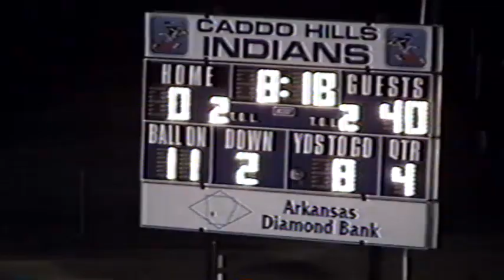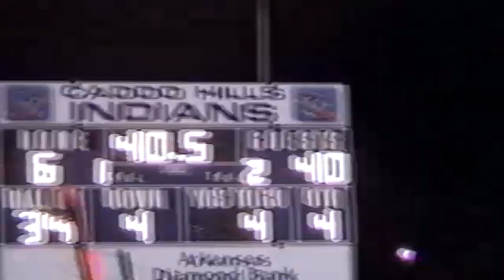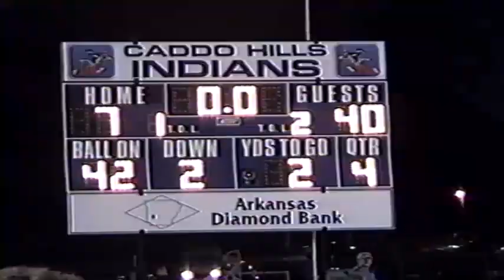Bauxite vs Caddo Hills (2001) - BAUXITE MINERS FOOTBALL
Game day, boy.